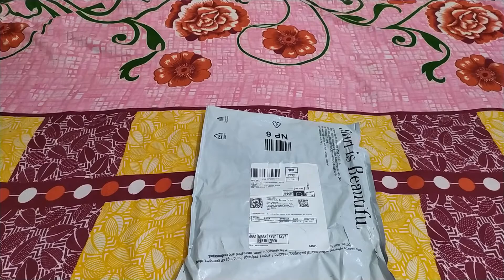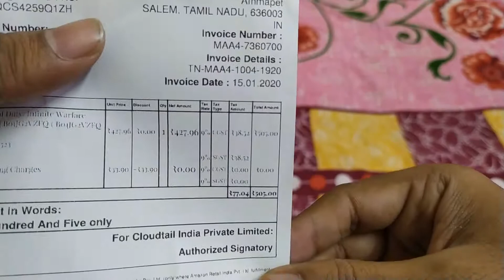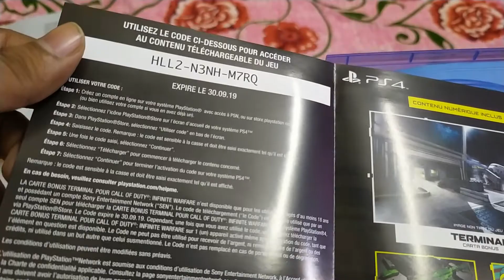Call of Duty Infinity War PS4 Unboxing (Tamil)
Call of Duty Infinite Warfare (PS4) Unboxing in Tamil
Look forward for more Unboxings!

Want a copy for yourself?
PS4 Version